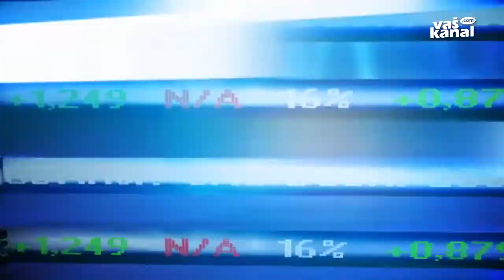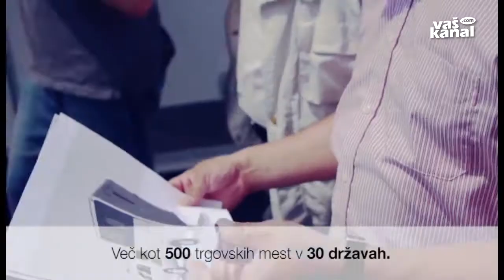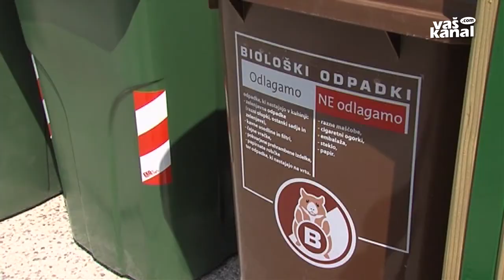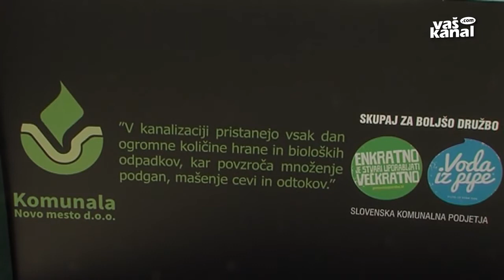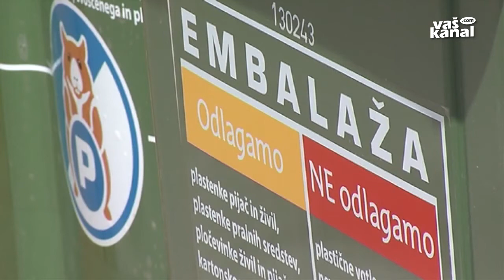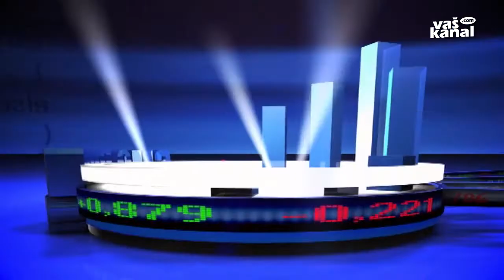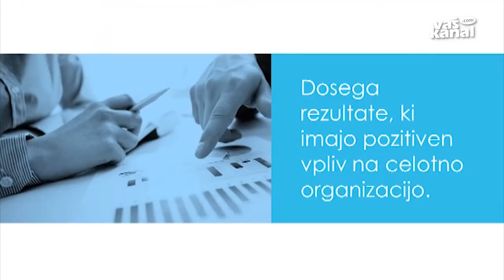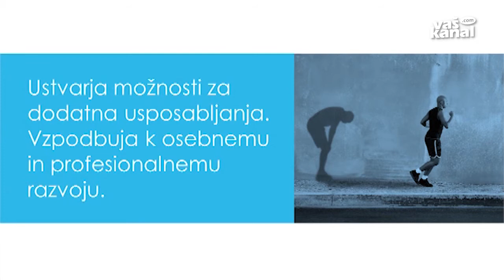Smo dobri gospodarji?, 28. marec 2017